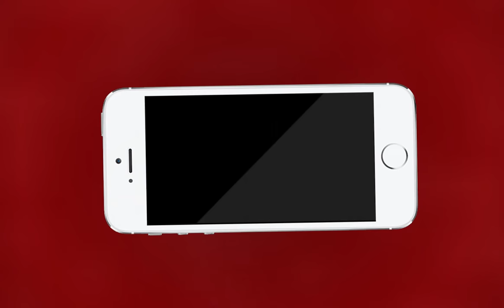AJMER NEWS | अजमेर पुलिस की अवैध बजरी पर कार्रवाई जारी | MTTV INDIA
अजमेर पुलिस की अवैध बजरी पर कार्रवाई जारी
पुलिस थाना के कल को मिली बड़ी कामयाबी
अवैध बजरी सप्लाई के भरे पांच डंपर पकड़े
अजमेर नागौर की सीमा पर रात्रि दबिश में पकडे